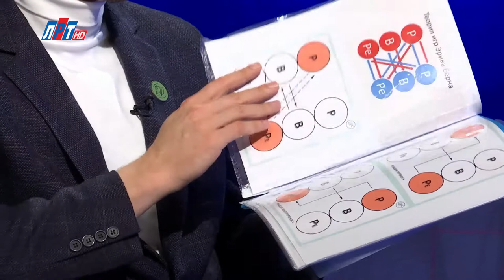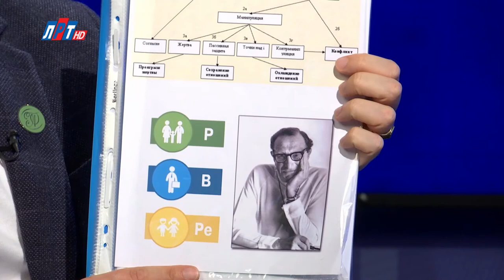Открытый диалог - Антон Данилов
Вечная тема семейной жизни всегда горячо обсуждается всеми. Браки и разводы. Мужской и женский подходы. Сам институт семьи, который в наше время меняется прямо на глазах. Без психолога не обойтись. В студии Антон Данилов, профессиональный практикующий психолог по отношениям, женский и семейный, действительный член международной профессиональной ассоциации психологов.